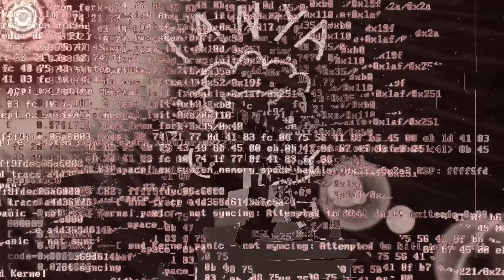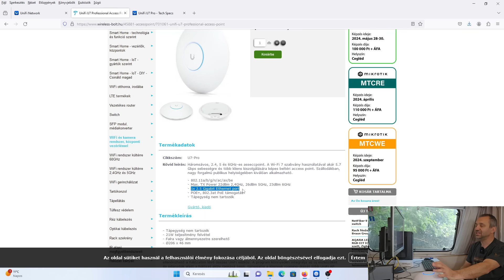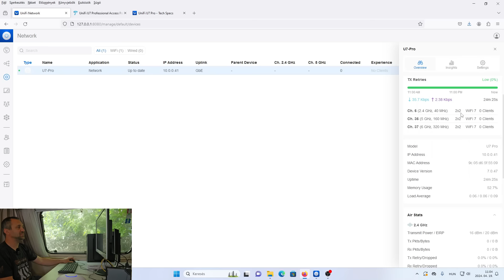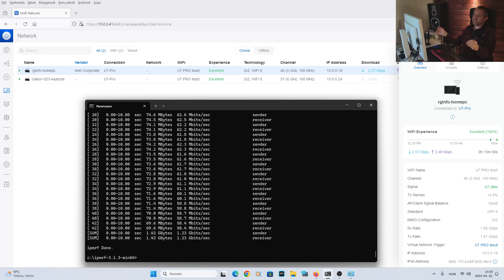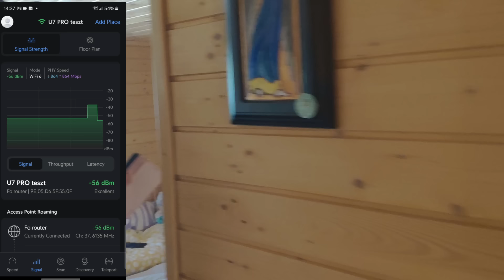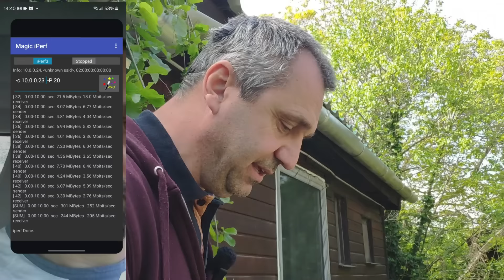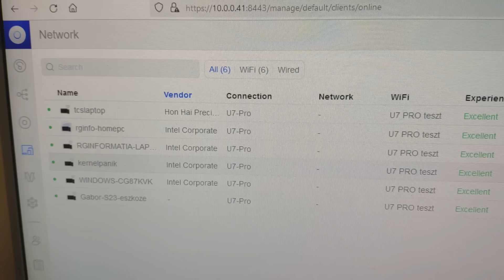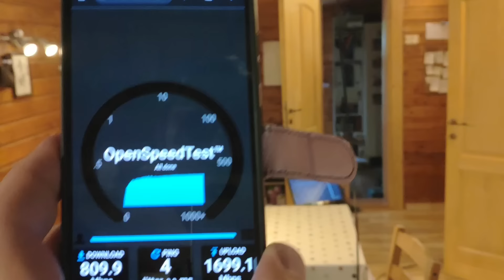Ubiquiti UniFi U7 Pro , WiFi 7 -es AP teszt - 2024-04-23-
A videó címében lévő dátum az a dátum, amikor a tagok számára elérhetővé vált a videó!  Légy te is tag, hogy hamarabb hozzájuthass az új tartalmakhoz, illetve hogy élők alatt tudj csevegni!

Kivonat: A Wireless-Bolt jóvoltából érkezett tesztelésre ez a Wifi 7 képes AP és a szokásos teszteket csináltam meg vele.